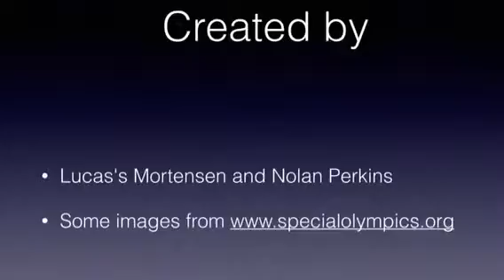Project Unify Philanthropy